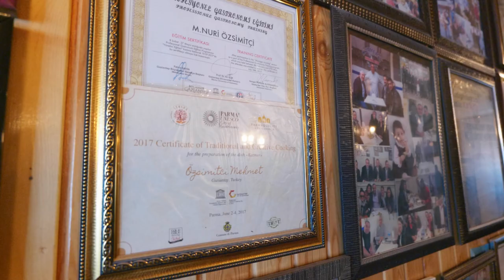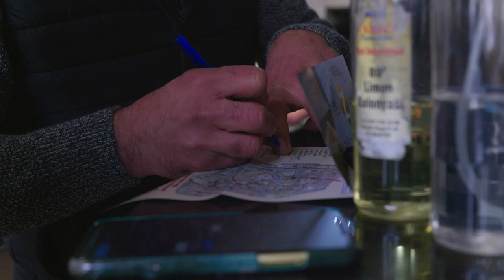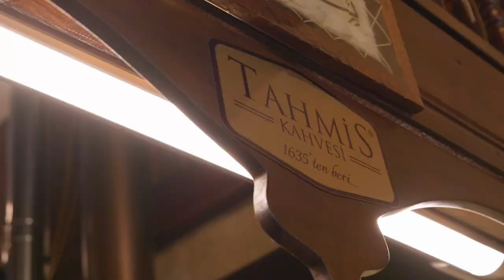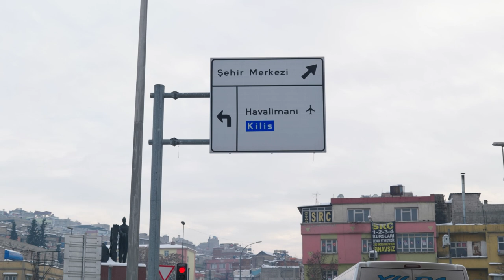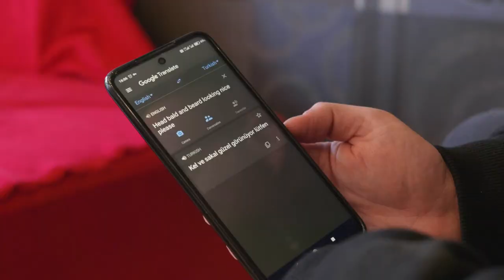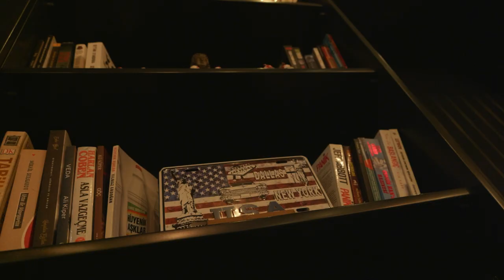Gaziantep Is Amazing! Van Life Turkey #8 | Gaziantep Turkey Vlog | Honeymoon Campers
Gaziantep is amazing! van life turkey #8 - Gaziantep turkey vlog. 📌 This city in TURKEY looks like MIAMI

In this episode we visit the city of Gaziantep which has seen snow for the first time in 10 years.

Our new video Gaziantep is amazing! van life turkey #8 - Gaziantep turkey vlog. We are Kinga and Marcin, a van life couple living full time van life in europe whilst exploring the idea of minimalism. Follow our van life diaries as we try the digital nomad way by living van life in Europe and Asia. Enjoy our Our new Gaziantep is amazing! van life turkey #8 - Gaziantep turkey vlog

We are Honeymoon Campers!

We filmed this using the following:
Panasonic Lumix S5 (Panasonic S5)

Chapters
00:00 Intro
00:43 Gaziantep Bazaar
01:23 You MUST try Katmer in Gaziantep
02:53 Turkey Winter Weather
04:18 Buying hand made products
05:05 Pistachio Coffee in Tahmis Kahvesi
06:33 Gaziantep is a good place to buy nuts!
07:37 Leaving Winter in Gaziantep
08:55 Barber in Turkey
10:11 Rocs Cafe - Best Cheesecake in Turkey!